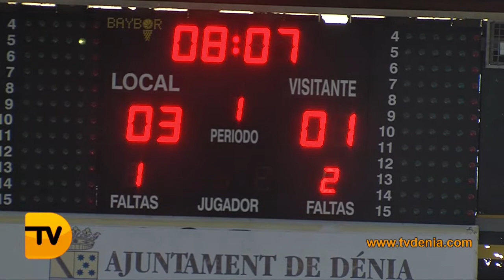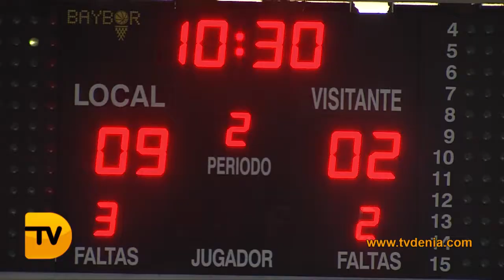El Denia Futsal puede soñar con la Copa del Rey después de ganar al Leganés por 10 a 2